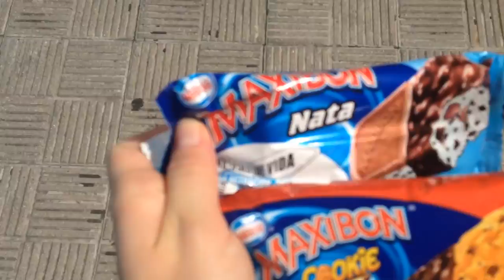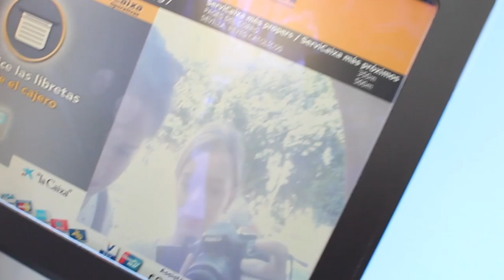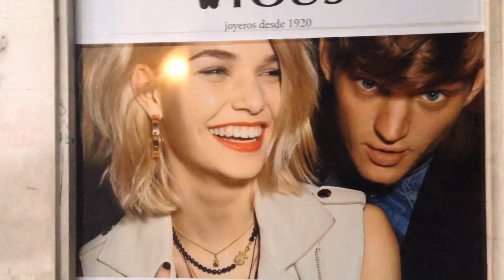Kleiner NERVENZUSAMMENBRUCH... | Sevilla Vlog #3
Leo lässt Lena alleine, um zur Uni zu gehen. Lena hat einen kleinen Nervenzusammenbruch wegen technischer Schwierigkeiten. Letzendlich machen Shopping, Starbucks und Tapas alles wieder (einigermaßen) gut... Sevilla Tag 3! ;)

Meistens die Canon EOS 600D:

Leonie verwendet Adobe Premiere Elements 12:
Lena verwendet Magix Video Deluxe:

22 :)

Woher ist die Musik?

*Mit einem Stern gekennzeichnete Produkte wurden uns kosten- und bedingungslos zum Testen zur Verfügung gestellt. Für mehr Informationen klickt bitte auf den folgenden Link! :)